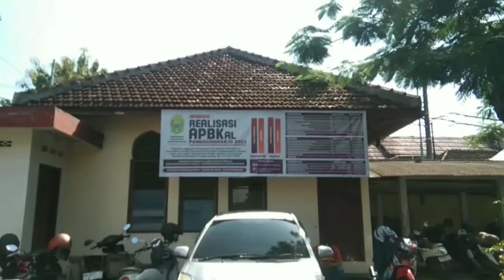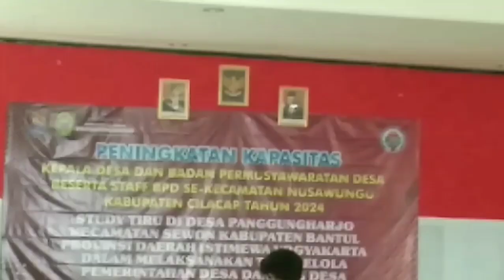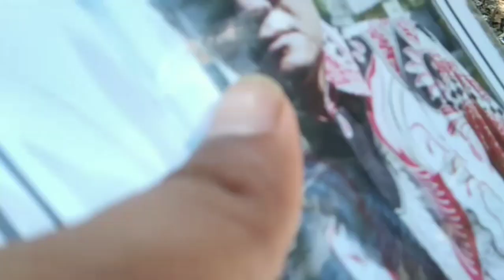Setudibanding BPD sekecamatan Nusawungu kab. Cilacap di desa Panggungharjo jogjakarta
Setudibanding BPD sekecamatan Nusawungu kab Cilacap Jawa Tengah di desa Panggungharjo jogjakarta, dalam rangka setudi banding desa anti korupsi

tag;
sekilas info BPD sekecamatan Nusawungu kab Cilacap Jawa Tengah di desa Panggungharjo jogjakarta